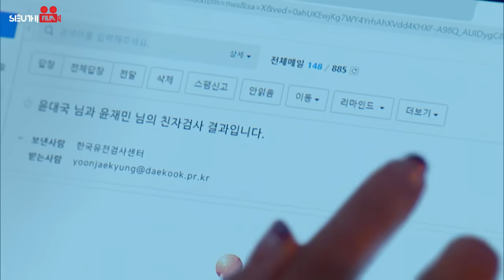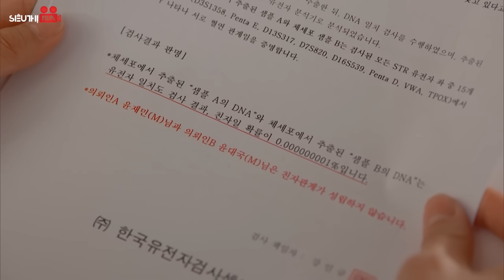Phim Hàn Quốc | NGƯỜI CHỒNG THỨ HAI - Tập 304 | Lồng Tiếng | Siêu Phẩm Yêu Hận Tình Thù Gay Cấn 2023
Nội dung: Bộ phim xoay quanh Bong Seon Hwa - người phụ nữ từng bị người chồng đầu tiên phản bội. Mất đi tất cả: tình yêu, niềm tin và hy vọng, Seon Hwa ngây thơ của ngày xưa đã chết và được hồi sinh với một tên gọi mới - Sharon. Cô điên cuồng lao vào hành trình trả thù người chồng bội bạc và xem đây là mục tiêu duy nhất của cuộc đời mình.

Kho Phim Hàn Quốc -  Phim Trung Quốc Độc Quyền Chuẩn HD Mới Nhất: